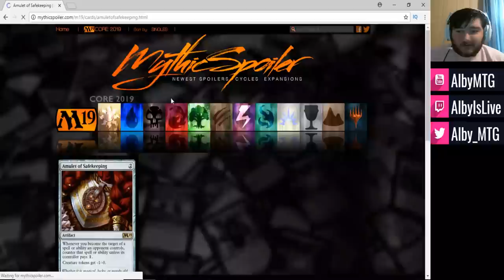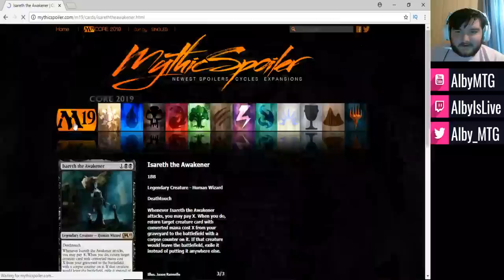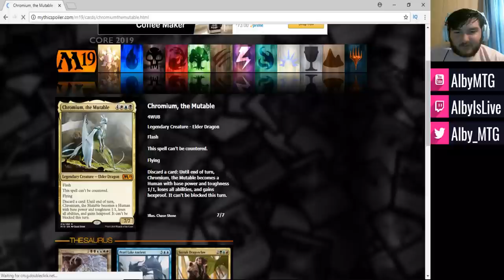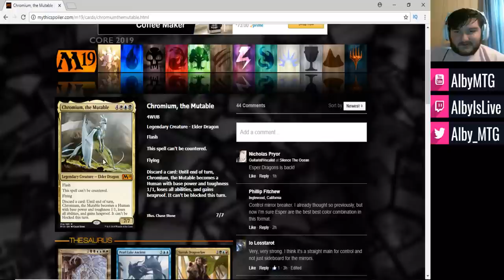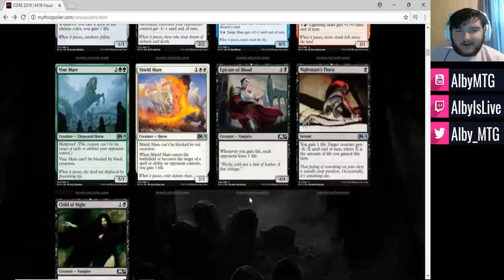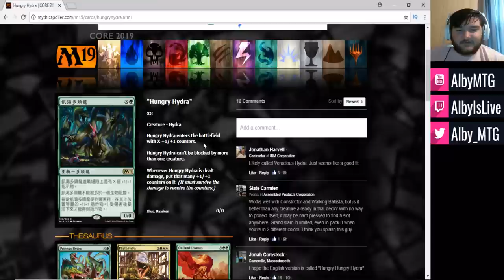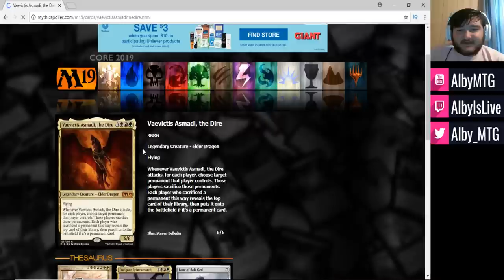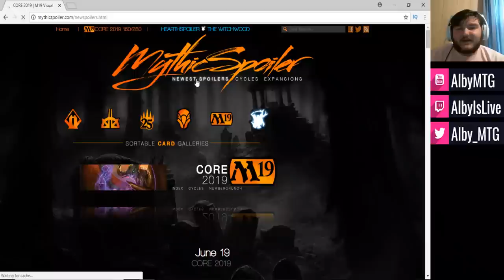40 Newest Core Set 2019 (M19) Magic: The Gathering Spoilers!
In this Magic: The Gathering video, I go over the 40 newest Core Set 2019 spoiler cards that we've gotten to see over the past few days. These spoilers include fantastic reprints, new mythic elder dragon cards, and many more great previews.  I'd love to hear your opinions on these new M19 cards as well. I respond to basically every single comment, so be sure to let me know your thoughts! As always, I hoped you enjoyed the video and if you did, a like/subscription would be immensely appreciated!